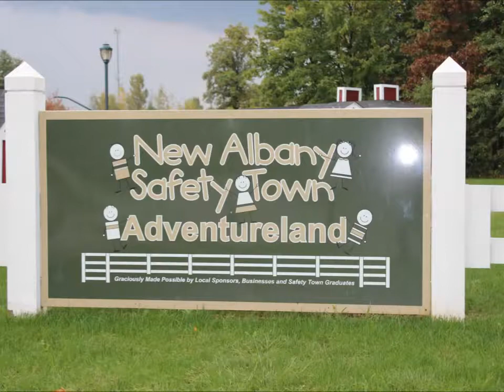New Albany Safety Town - New Albany Ohio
Explorers Are Us - If you have a little one and you want them to run around, this is the place to take them.  There are about 12 little building and some they can get in.  It is located at: New Albany Elementary School K-1.

Filmed on Location: New Albany Elementary School K-1 -- New Albany Ohio.